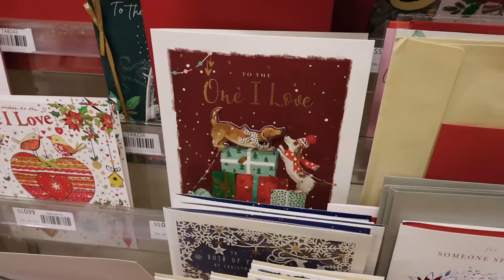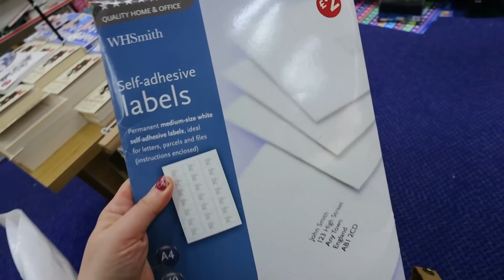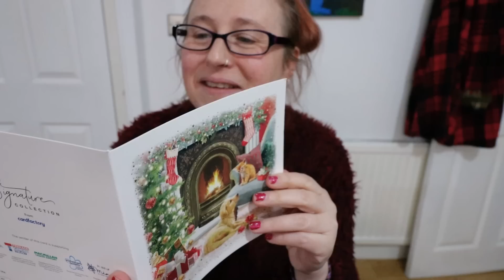I Nipped into CARDIFF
My camera is back from the repairers! Yessss! So as soon as I heard the news, I changed all my plans for the day and hopped on a train down to Cardiff to collect it from the camera shop. It's a Canon 90D.

Monopoly cash decoder board game
Ladies boxer shorts